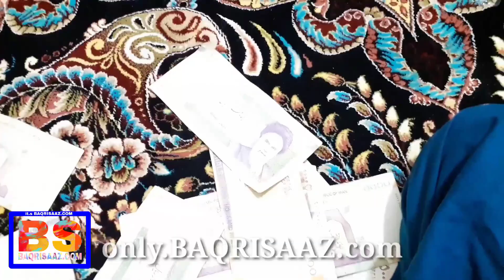Khair jan Baqri new Iran chabar program. Makosh kandeele wata man tana ban